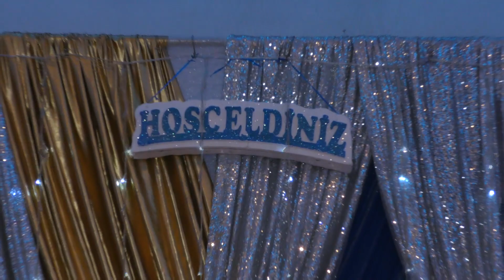Emircan ve isin Sünnet Dügün Töreni Fragman4 Katowice 14.12.2022